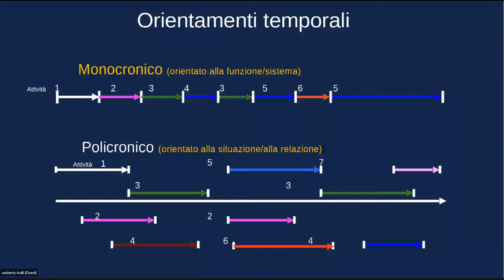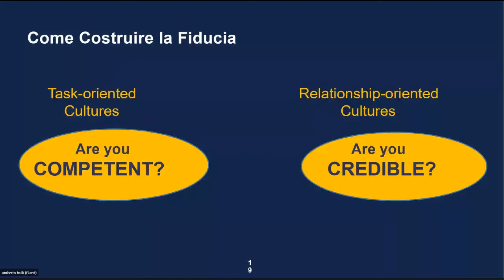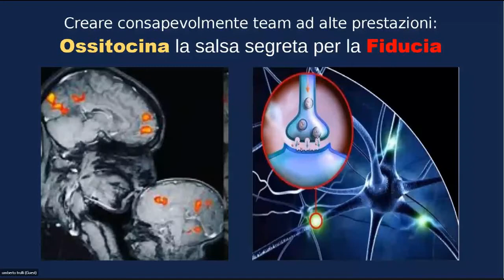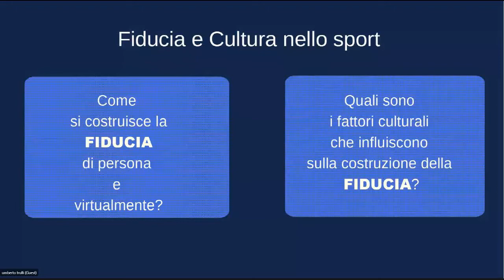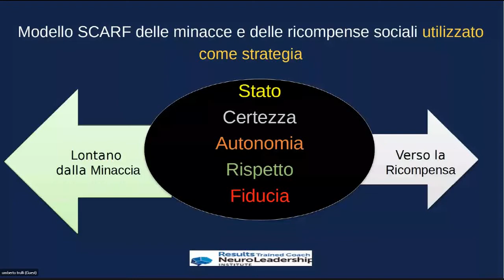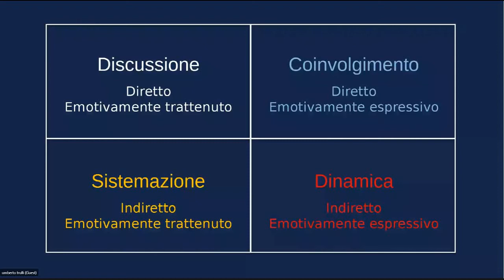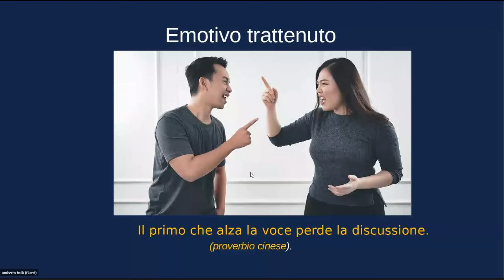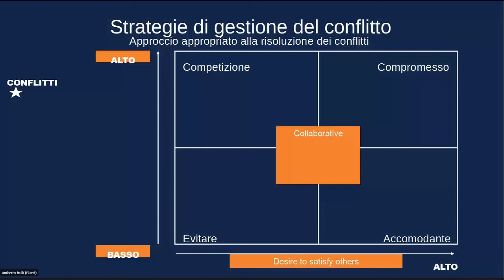Senza titolo 462